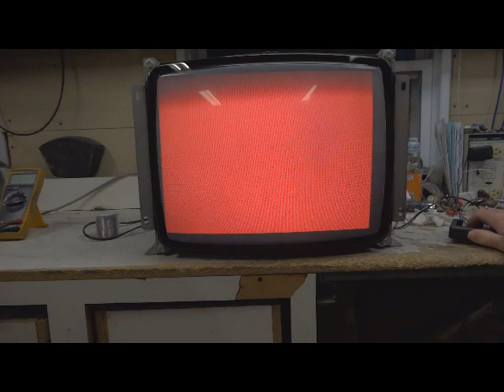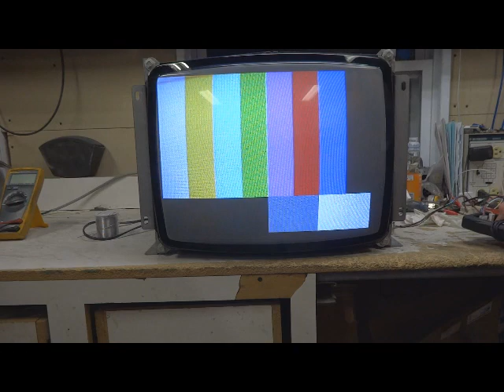19" G07, Complete Monitor For Sale.